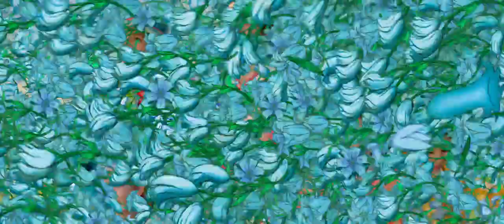Mary Poppins Returns - Official Trailer (2018)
A musical fantasy film directed by Rob Marshall, a sequel film to 1964's Mary Poppins. The film stars Emily Blunt, Lin-Manuel Miranda, Ben Whishaw, Emily Mortimer, Julie Walters, Dick Van Dyke, Angela Lansbury, Colin Firth, and Meryl Streep. Van Dyke is the only actor from the original to return, portraying the son of one of his original characters. In Depression-era London, a now-grown Jane and Michael Banks, along with Michael's three children, are visited by the enigmatic Mary Poppins following a personal loss. Through her unique magical skills, and with the aid of her friend Jack, she helps the family rediscover the joy and wonder missing in their lives.